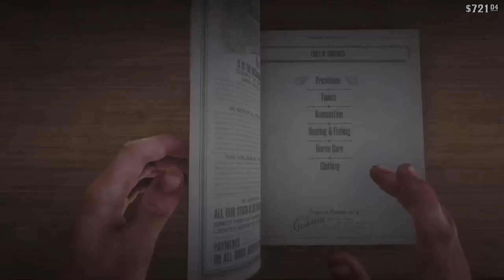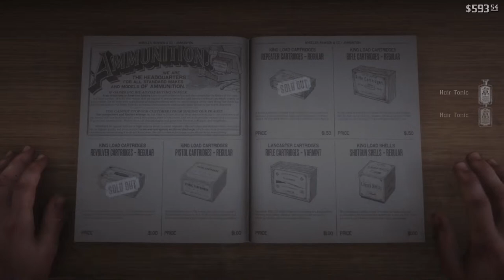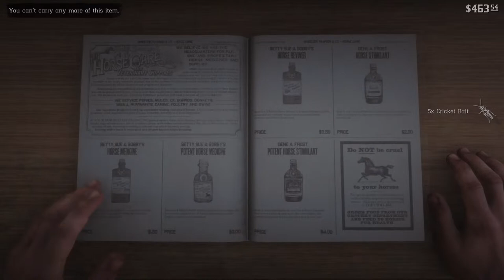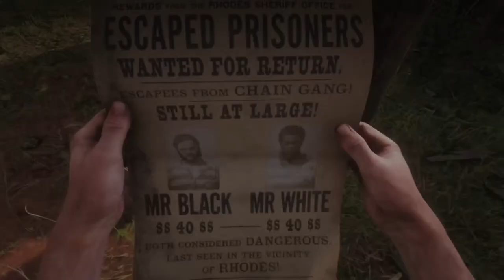RED DEAD JOHN MARSTON STORY